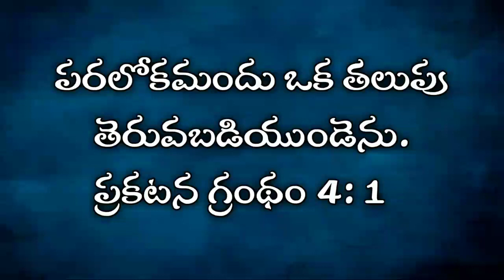May 2 || Daily promise || word of God || Today's promise